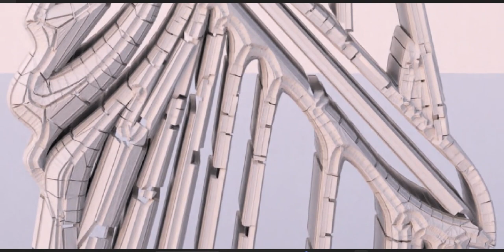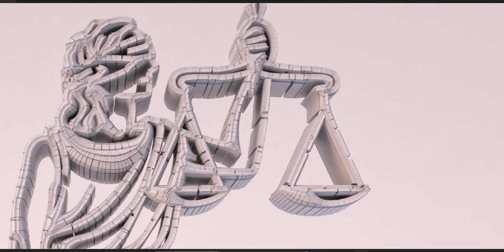Inspired by Greek Works